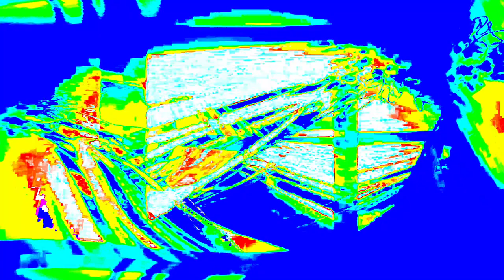[EPILEPSY WARNING] Movie 24 01 20 22h30m41s